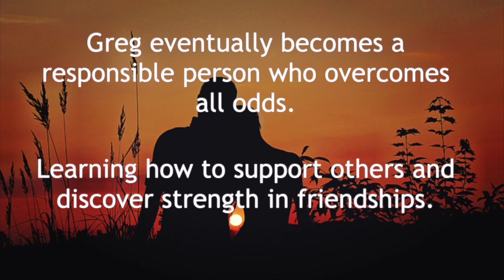The Gifted by Mark Stephen O'Neal book review trailer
The Gifted by Mark Stephen O'Neal